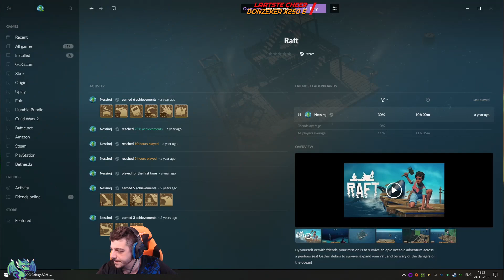[NL][PC] Rewind Zondag ~ Raft met TheBlackAngelx deel 1 (2019)